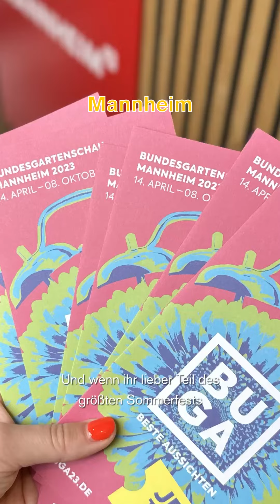Keine Ideen für Familienaktivitäten in den Osterferien in den Städten des Südens? 🐰🌷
Von Naturausflügen über Tierparks oder Märchenstunden bis hin zu spannenden Experimenten – für jeden ist etwas Passendes dabei! Deshalb präsentieren wir euch Teil 2 unserer Familienaktivitäten. 🎉 Schaut in unsere Story für alle Links und weitere Informationen! 📲